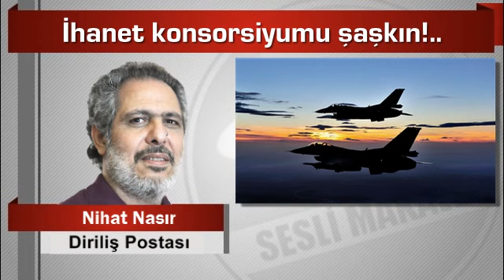Nihat Nasır İhanet konsorsiyumu şaşkın!